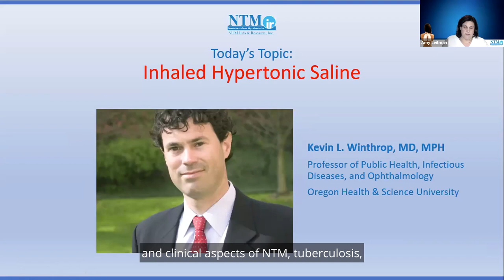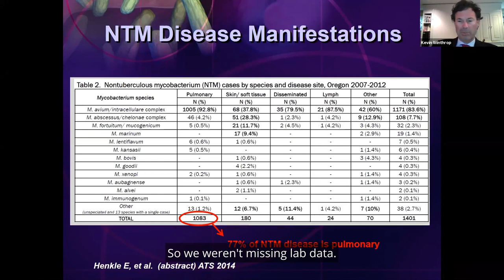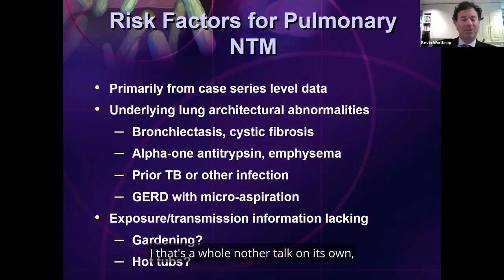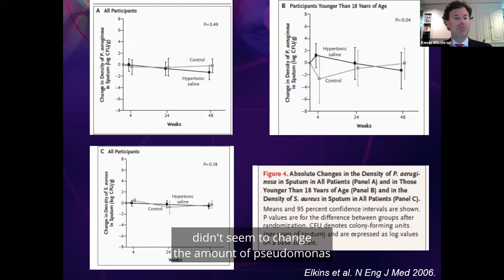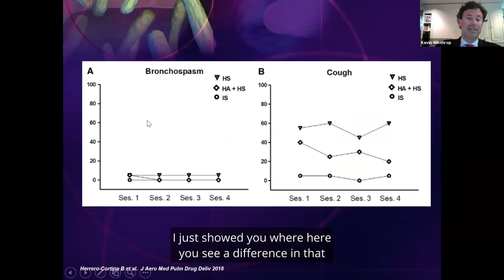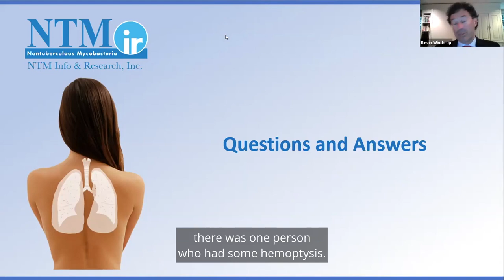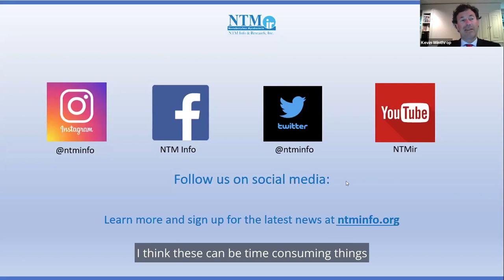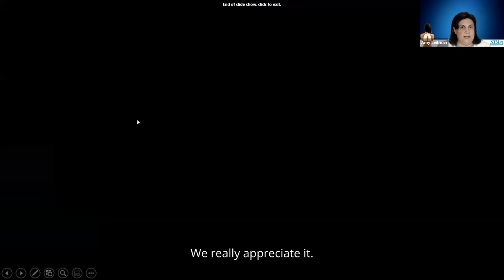Inhaled Hypertonic Saline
Featuring Kevin L. Winthrop, MD, MPH Professor of Public Health, Infectious Diseases, and Ophthalmology Oregon Health & Science University